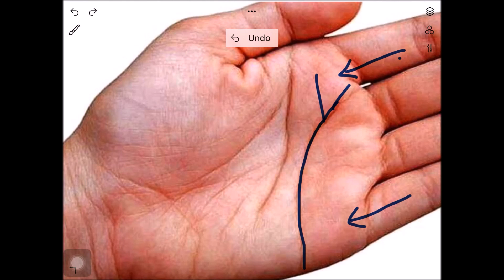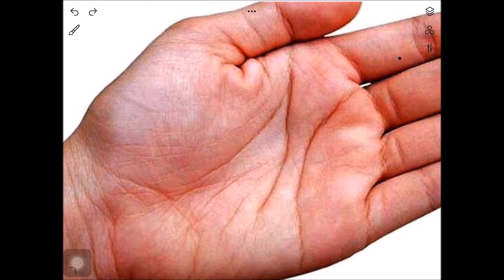Love Life, Life Partner की पूरी जानकारी हार्ट लाइन से || ज्योतिष ज्ञान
All about your love life, marriage & relationships- Palmistry Heart Line
जानें आपकी लव मैरिज होगी या अरेंज मैरिज
Marriage By Hand Line Palmistry
Love Marriage Line Palmistry
जानने का आसान तरीका, True love hast rekha
Marriage Line Palm Reading
Love Life Palmistry
हथेली की रेखा से जानें कितना प्यार करेगा पार्टनर
जानने के 3 आसान तरीके
Ways to know about your marriage life
आपकी Love Marriage होगी या Arrange, जानने का सरल तरीका
जानें आपकी लव मैरिज होगी या अरेंज मैरिज Marriage

jyotish gyan
astrology tips
palmisty
vaastu in hindi
आध्यात्म
ज्योतिष शास्त्र
ज्योतिष ज्ञान
prediction based on Indian astrology.
**hast rekha
**hand reading
**hand astrology
**palmistry
**palmistry in hindi
**palmistry reading
**palmistry reading in hindi
**palmistry basics
**palmistry hand
**palm reading
**palm reading in hindi
reading palms

**jyotish
**jyotish shastra
**jyotish shastra in hindi
**rashi bhavishya
**kundli
**kundali
**janam kundli
**janam kundali
janma kundali
//Zodiac signs
//star signs
??Astrology
??astrology in hindi
**astrology predictions
**today astrology
**today astrology in hindi
**astrology today
**astrologer
??horoscope
??horoscope in hindi
**daily horoscope
**today horoscope
**today horoscope in hindi
**horoscope today
**horoscope for today
**horoscope signs
**horoscope dates

**vastu shastra
**vaastu shastra
***vastu sastra
vastu shastra in hindi for home
**vastu
**vaastu
**vasthu
**vaasthu
**vaastu for home
kitchen vastu
***east facing house vastu
**vastu purush
**saral vastu
**sarala vastu
**vastu dosh
**vastu consultant
**vastu tips
**vaastu tips
**vasthu tips
**vastu purush
**vastu dosh
**saral vastu
**sarala vastu
**vastu consultant
learn palmistry
palmistry